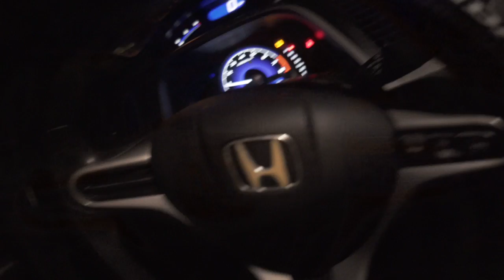DRIVING WHILE "LIT" PRAY FOR ME.. (PARTY VLOG)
show me yall like these vlogs cause. I love vlogging

Get 40 likes for more vlogs